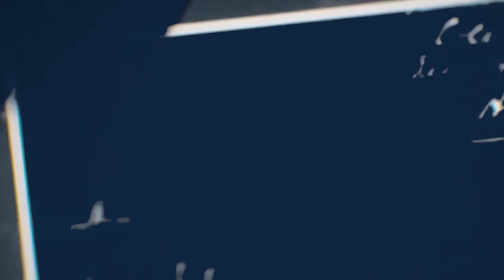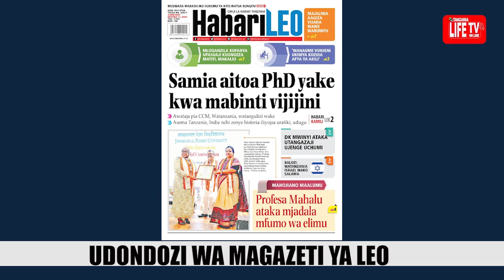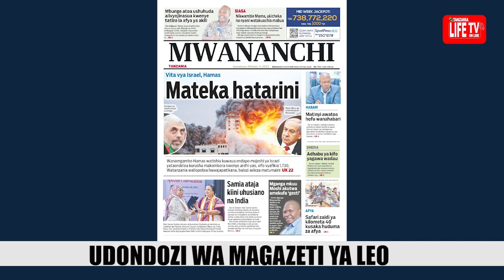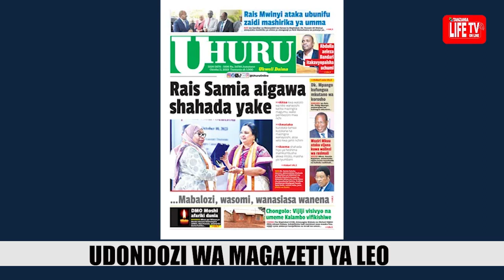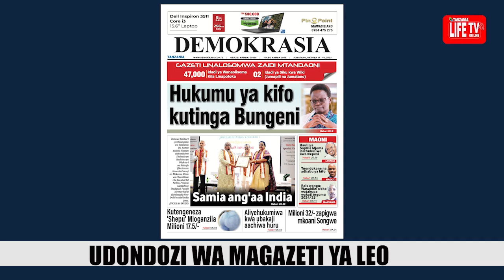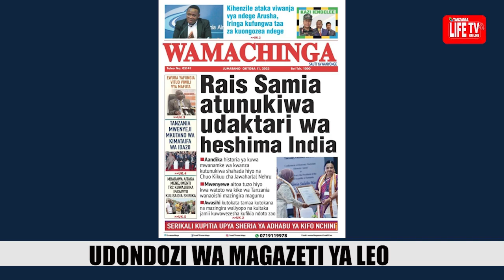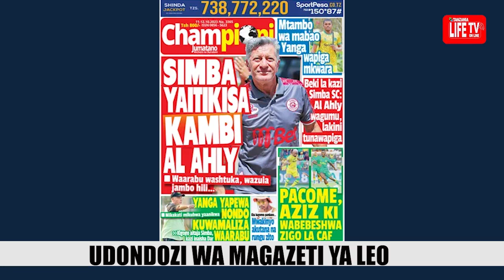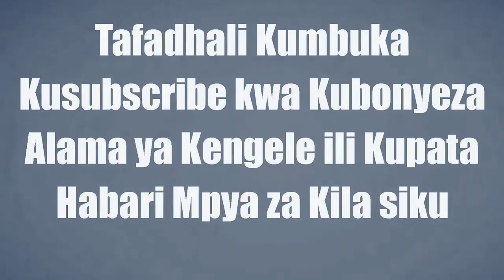MAGAZETI YA LEO 11/10/23, UBALOZI ISRAEL: WATANZANIA WALIOPOTEA HAWAJAPATIKA, SIMBA YAITIKISA ALAHLY